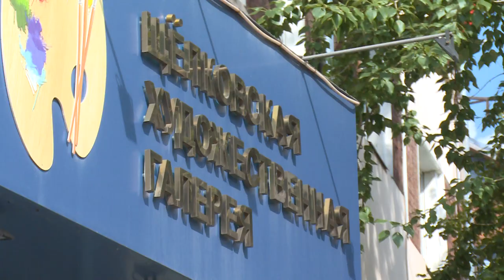Две выставки в художественной галерее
В Щёлковской художественной галерее открылись сразу две выставки – учеников студии изобразительного искусства «Акварель» и члена Союза художников Подмосковья Ольги Федотовой.